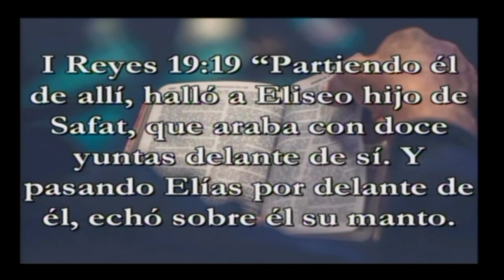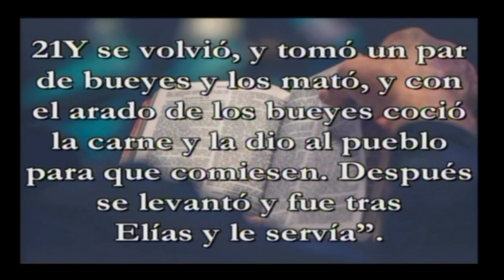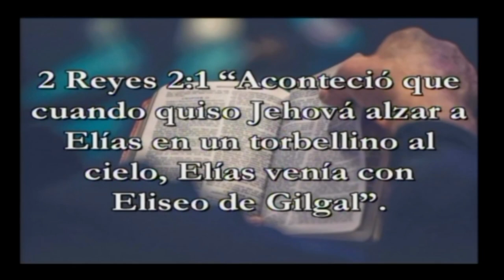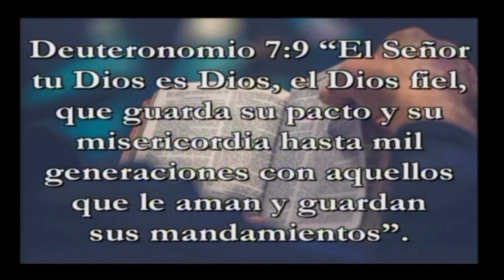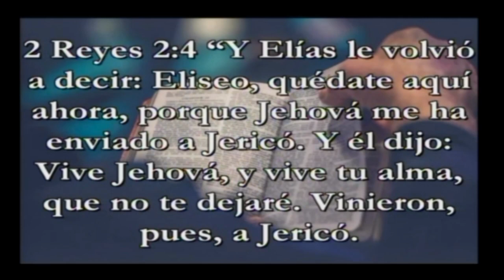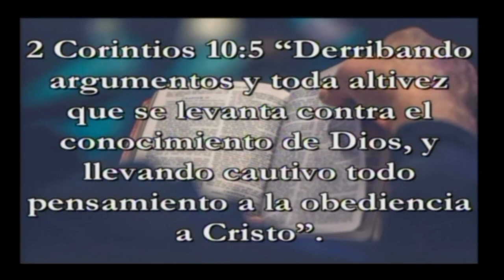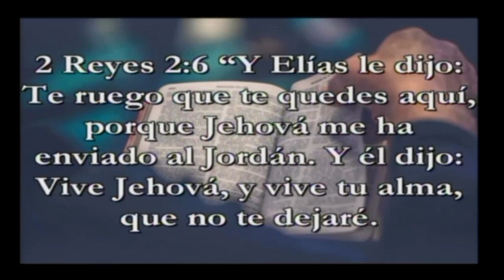Pastor Milton Valle - Hambre por Doble Porción